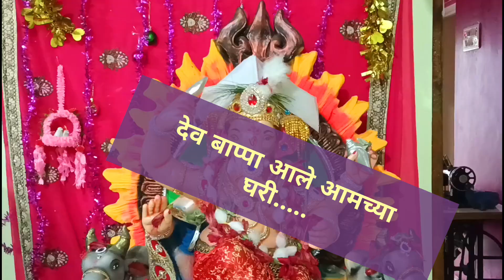Wel-Come To Ganpati बाप्पा | Kartik Vlog | 07-09-2024